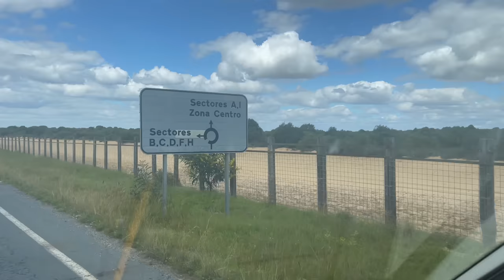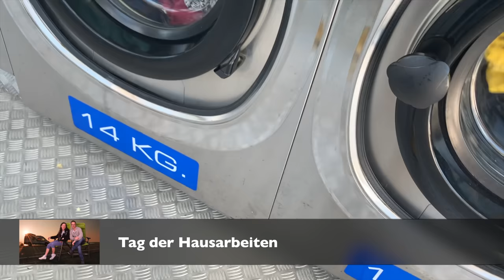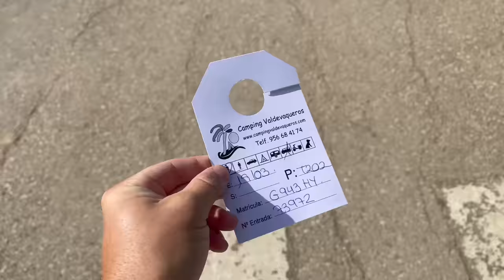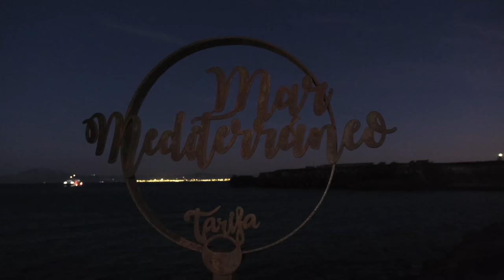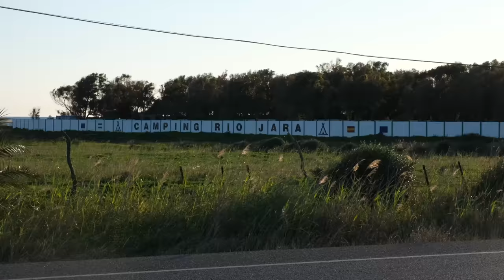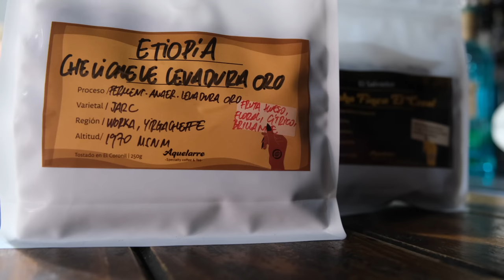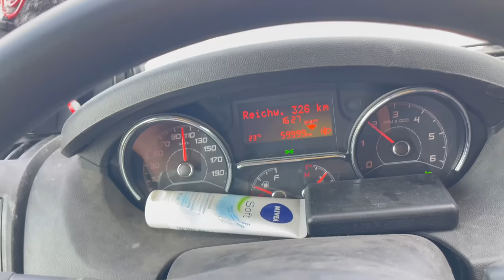ANDALUSIEN, dann 3072 KILOMETER!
Wir haben die Kanaren hinter uns und sind wieder in Andalusien gelandet. Vor uns liegen 3072km Rückreise, doch wir gehen's langsam an, sehen uns die Küste vor Huelva an und landen dann wieder einmal in Tarifa. Nach Wingfoil-Tagen, einem kaputten Wing und einem Campingplatzaufenthalt geht's weiter in Richtung Madrid, und wir machen eine völlig unerwartete Entdeckung!